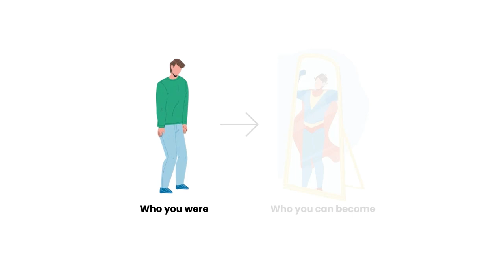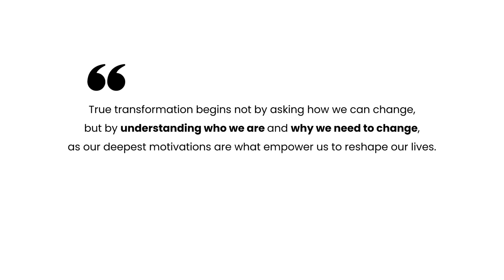Episode 2: The Secret Of True Transformation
What does it truly mean to transform yourself?

In this insightful video, we dive deep into the heart of personal transformation, unraveling the true meaning behind it.

We explore the journeys of various individuals who have dramatically reshaped their lives, uncovering the fundamental shifts in mindset, habits, and lifestyle that made their transformations possible.

Whether you're seeking a minor tweak or a complete overhaul, this video will challenge your perceptions of what it means to truly change.

Don't miss out because once you grasp the core of true transformation, the possibilities are limitless!

Are you ready to transform your leadership success?